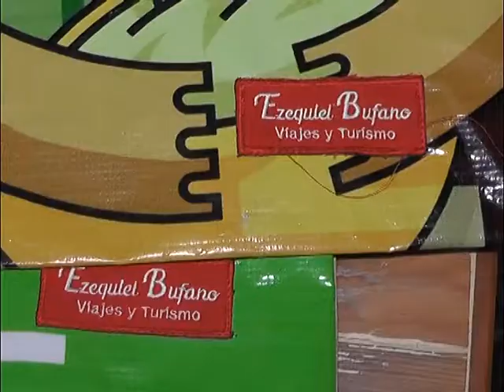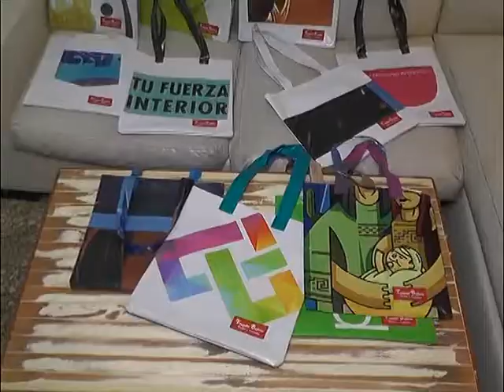MELCHOR ROMERO: RECICLAR PARA LA INCLUSIÓN SOCIAL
IVAN PAVELIC - DIRECTOR DEL PROYECTO